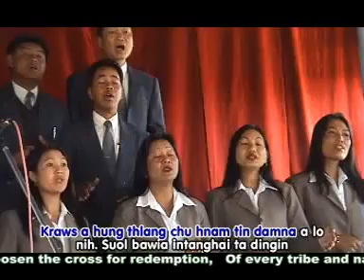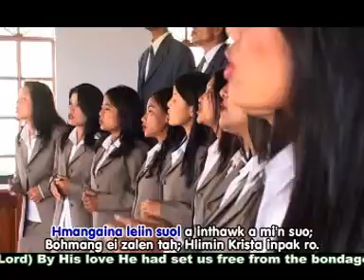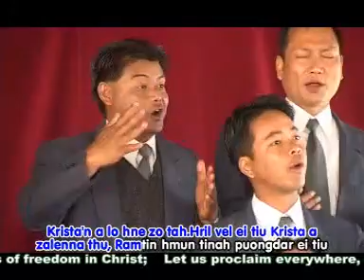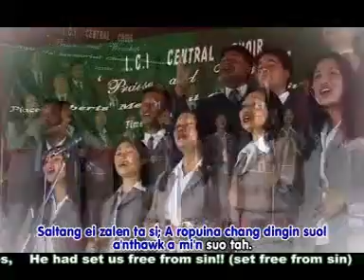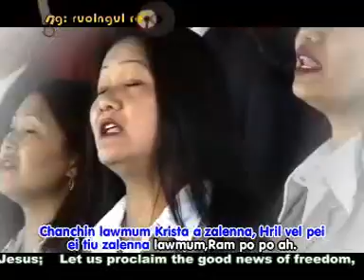ICI Central Choir (2004) Zalenna Lâwmum